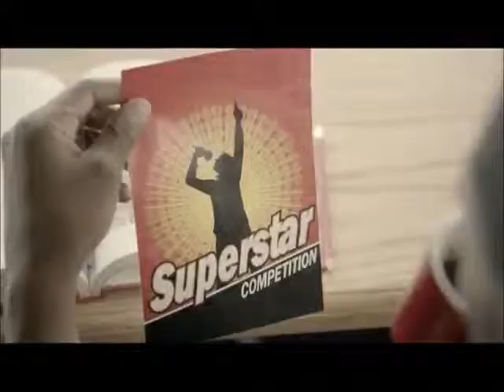Nescafe Classic - Central African Republic - 2013